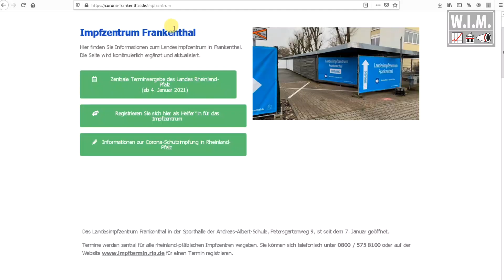Zum Start freie Kapazitäten im Impfzentrum Frankenthal? Einfach mal auf sich wirken lassen!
🕯Bei Stromausfall fällt Zentral-Heizung aus! Keramik Gasheizer KGH 4200.

☝🏻 Banküberweisung an Jürgen Felger DE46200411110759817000, Verwendungszweck: "WIM-Schenkung". Weil ich Kosten habe und wirklich unabhängiger Journalismus bezahlt werden sollte. Außerdem: Youtube-Monetarisierung fällt gerne mal flach